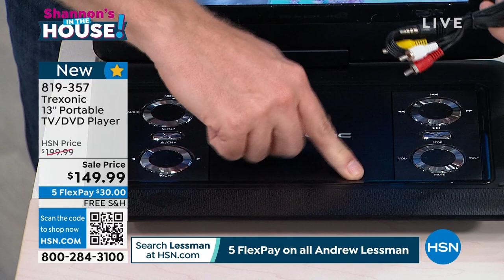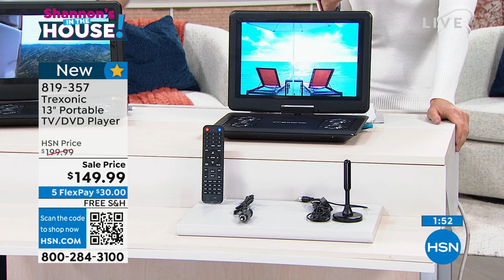Trexonic 13" Portable TV/DVD Player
Enjoy all your favorite movies and television shows on the go with this Trexonic 13" Portable DVD player, thanks to the longlasting rechargeable battery. The TFT highresolution screen swivels and tilts for perfect enjoyment at any angle. The wide 13.3" (diagonal) display ensures clear and beautiful images. It supports several formats, so you can easily enjoy long road trips, camping, flying and movie nights whether on a flash drive, memory card or disc. Equipped with both standardrange and amplified antenna.

    13" Portable TV/DVD player
    AC adapter
    AV line
    Remote control
    Standardrange antenna
    Amplified antenna
    User manual